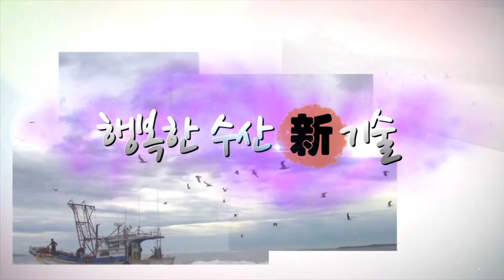수협 행복한 수산신기술 "초분광기술" 편